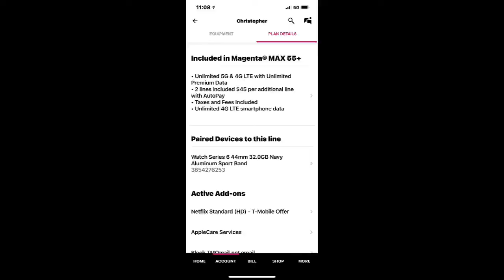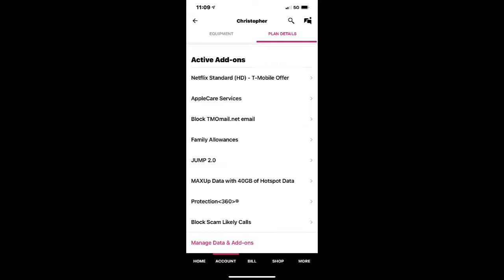# 13 Domestic Roaming!!! Two words T-Mobile don’t want you to know about!!!!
T-Mobile uses Domestic Roaming …. Find out !